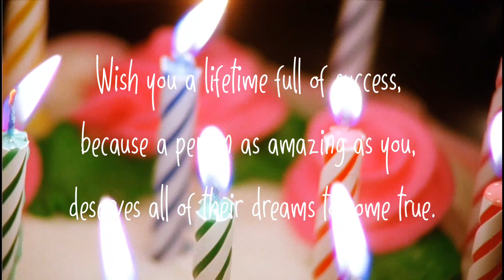23 November Birthday status || birthday wishes || best birthday whatsapp status